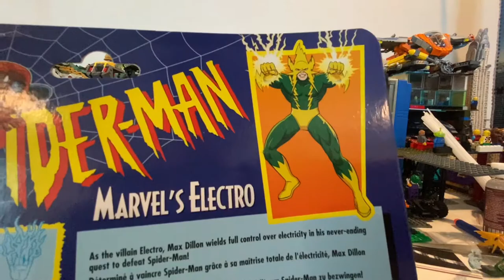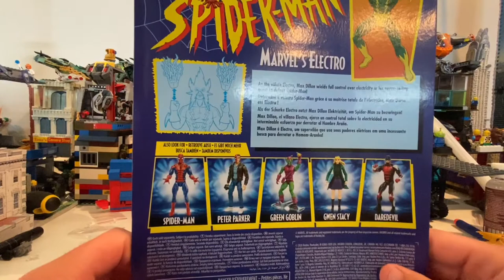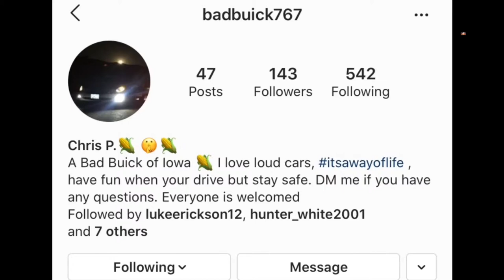MARVEL LEGENDS SPIDER-MAN RETRO WAVE- Electro Review